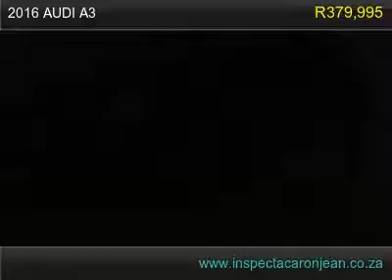2016 audi a3